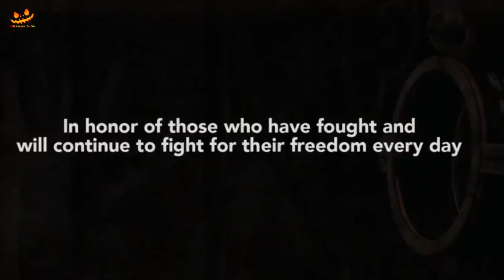Blue Family (2014) Full Movie Explained in Hindi